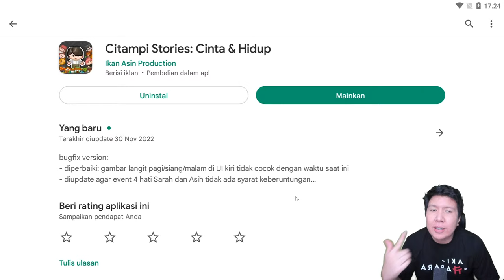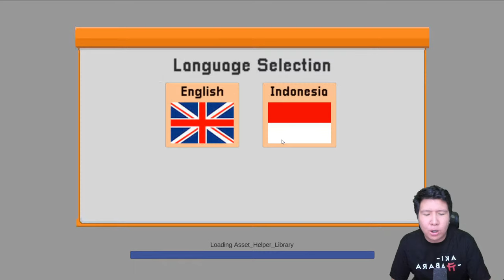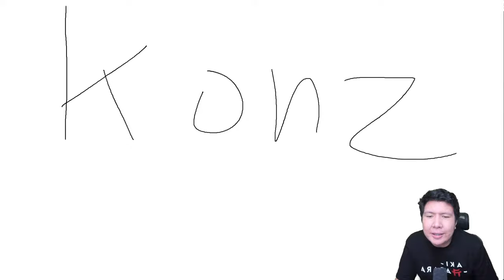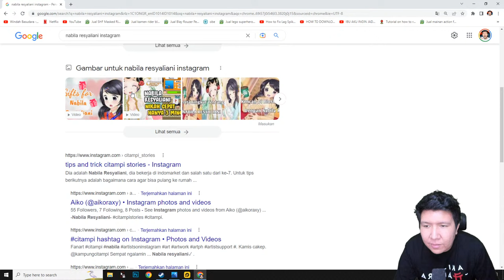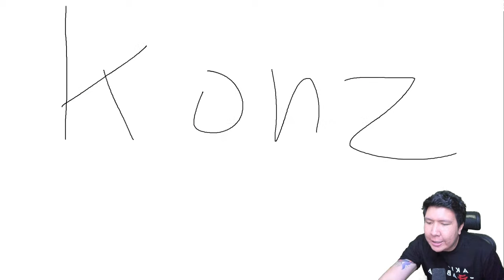AKU MEMULAI HIDUP BARU DI KOTA INI! Citampi Stories GAMEPLAY #1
nightbot commands:

!topupstore
!sebutnamaku
!daganganku
!umur
!asal
!awalyoutube
!gamefavorite
!jadwal
!pacar
!cendy
!rio
!harly
!eka